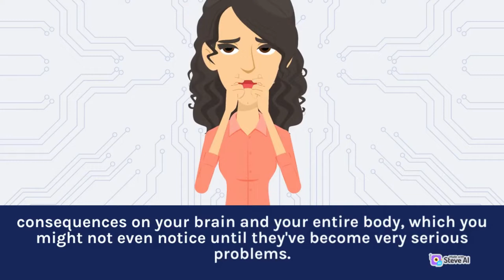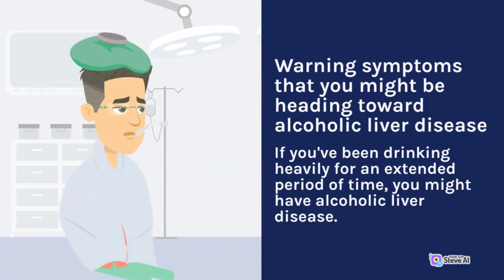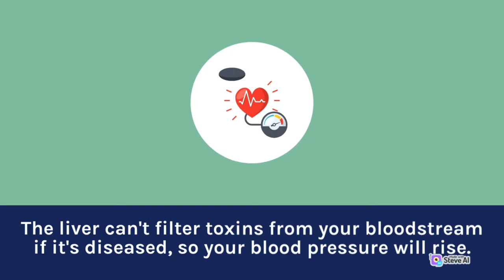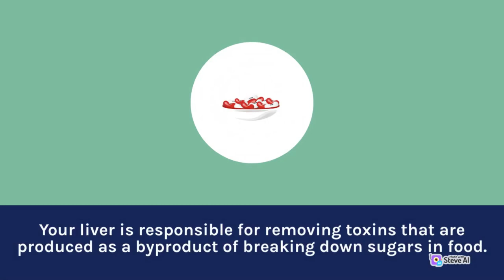Drunkenness and the Effect to Human Body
Drunkenness and its Dangers to the Human Body

You may think that, when you're drunk, you don't feel any of the effects of alcohol on your body, but in fact it can have quite a lot of consequences on your brain and your entire body, which you might not even notice until they've become very serious problems. With that being said, here are some of the dangers of drunkenness to the human body that you should be aware of

Why alcohol is bad
Alcohol is a depressant that slows down your central nervous system. It slows down your heart rate, breathing, and digestive system. A few drinks can impair coordination, judgment, reflexes, vision, and hearing. If you consume too much alcohol it can lead to vomiting, coma or death. Alcohol is toxic when consumed in large amounts over a short period of time. Even though this chemical can offer some temporary benefits such as reduced anxiety or increased calmness it will end up harming your body in the long run.

Alcohol consumption facts
The effects of alcohol on the body can vary depending on a person's size, weight, age, sex, amount of food consumed before drinking, and speed at which they drink. Alcohol is metabolized by the liver at a rate of about one ounce per hour. This means that an average-sized male who consumes four drinks in two hours will have about 1/4 oz. (.14 oz.) more alcohol than he would have had if he'd consumed them more slowly.

Causes of a hangover
A hangover is a term for a variety of unpleasant physical symptoms that are caused by alcohol consumption. The most common symptoms are headache, nausea, sensitivity to light and noise, fatigue, diarrhea or constipation, dizziness or vertigo, thirst and dry mouth. Hangovers can also make you feel anxious or depressed. In rare cases people can experience hallucinations or seizures when they have a hangover.

Warning symptoms that you might be heading toward alcoholic liver disease
If you’ve been drinking heavily for an extended period of time, you might have alcoholic liver disease. This is a serious condition with no symptoms in the early stages. Be aware of these warning signs:
• High blood pressure. The liver can't filter toxins from your bloodstream if it's diseased, so your blood pressure will rise.
• Jaundice or yellowing skin or eyes.

How you can protect yourself
-Remember that your blood alcohol level is not a precise measurement of how drunk you are.
-You may not know when you've reached your limit, so be sure to drink responsibly.
-Eat something before drinking for a more gradual absorption of alcohol.
-Alternate alcoholic drinks with nonalcoholic ones.

What to do if you have liver disease already
If you have liver disease, drinking alcohol can cause it to worsen. Alcohol slows down your liver's ability to filter toxins from your blood. Your liver is responsible for removing toxins that are produced as a byproduct of breaking down sugars in food.